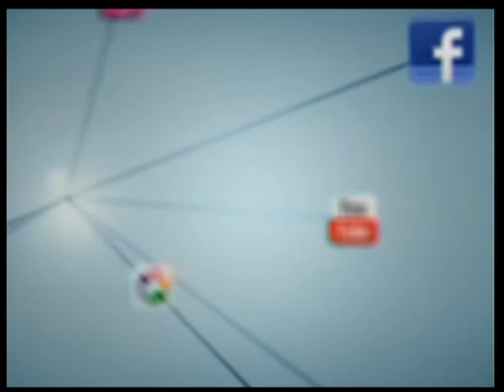ΖΗΣΕ ΤΗ ΖΩΗ με την Δήμητρα Μουγκοπέτρου